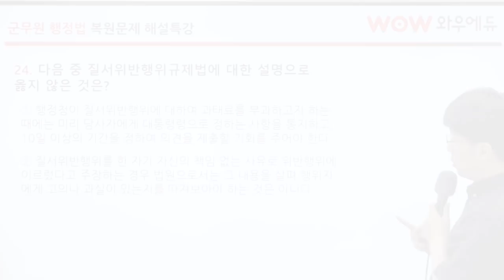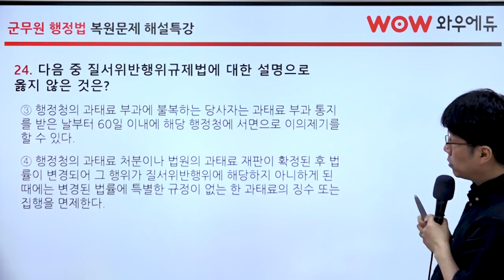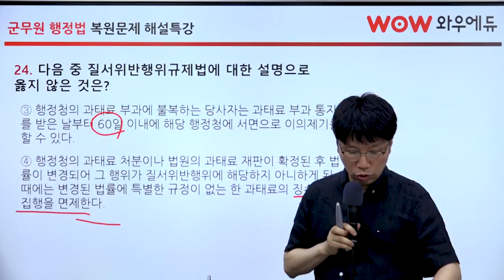2019 군무원행정법 복원문제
100%! 이번 군무원 행정법의 복원율과 적중률입니다.

말 그대로 '미친'적중률과 복원율을 자랑하는 와우에듀 이영화 선생님의 복원문제 해설특강을 만나보세요.